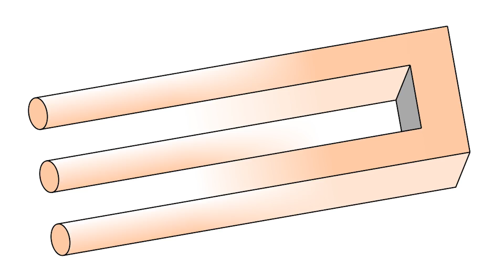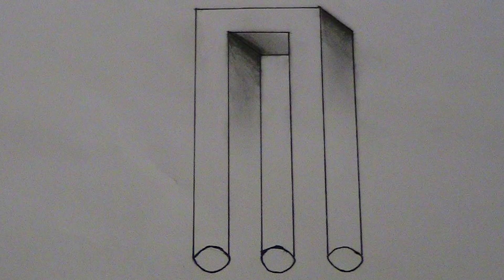5 ZADZIWIAJĄCYCH ILUZJI OPTYCZNYCH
Nasz umysł można bardzo łatwo oszukać, metod manipulacji naszych zmysłów jest mnóstwo. Od prostych sztuczek magicznych, poprzez psychologiczne triki, kończąc na tym, co chcemy wam pokazać w dzisiejszym odcinku, czyli iluzji optycznych.